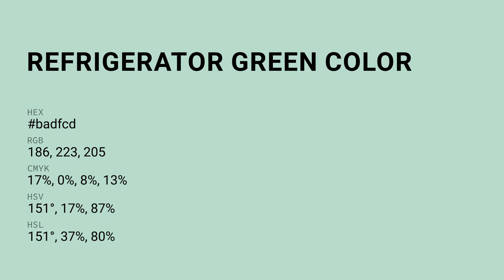Refrigerator Green color badfcd hex color - Green color - Warm color badfcd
What color is Refrigerator Green ? badfcd hex color - Green color - Warm color badfcd

Hex badfcd Color Code is also known as Refrigerator Green color.

Hex badfcd Color code in RGB color code model is created after adding 72.94% red color, 87.45% green color and 80.39% blue color.
Hex badfcd Color code in CMYK color (process color) code model is generated after subtraction of 16% cyan, 0% magenta, 8% yellow and 12% black.